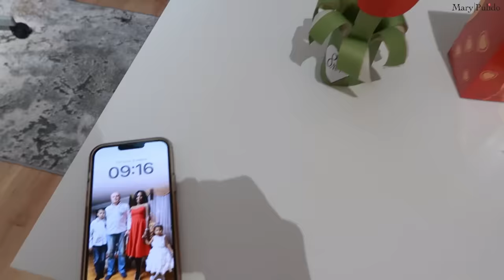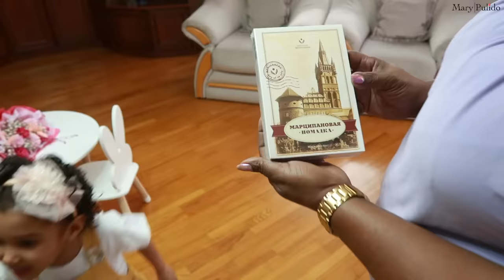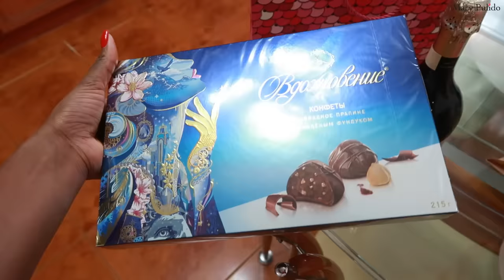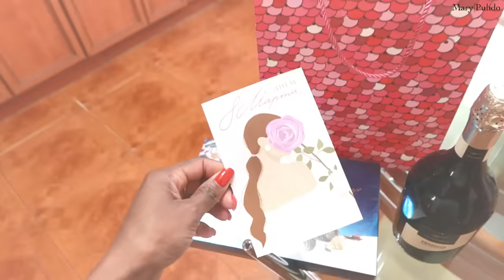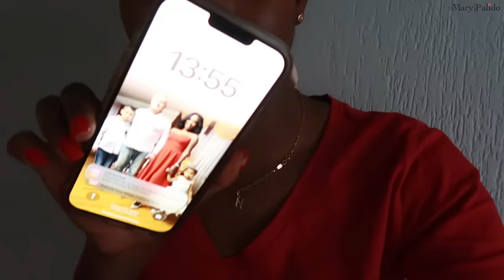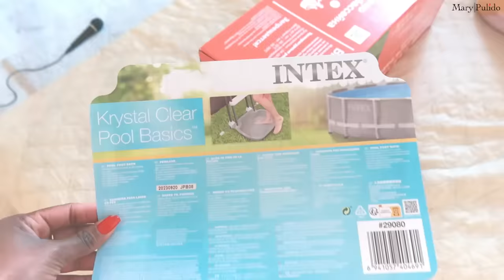SORPRENDIMOS A MI MAMÁ CON EL REGALO🎁 COMIMOS CON NUESTROS VECINOS🥳 DÍA DE LA MUJER | 8 Mar 2024